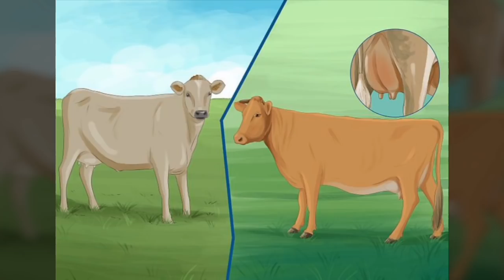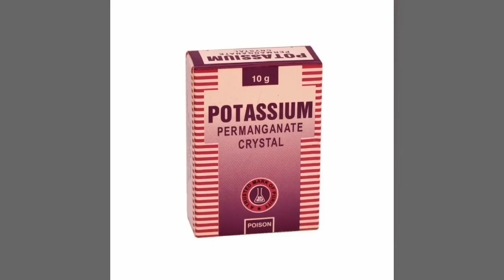पशु में चेचक रोग का इलाज । Cow pox disease treatment in cattle ।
Cow pox deisease treatment in cattle

Like this video for motivation
For more veterinary videos